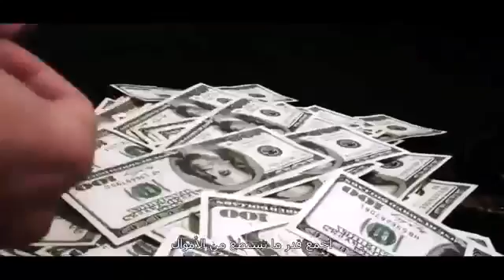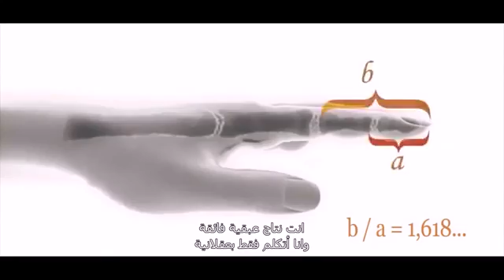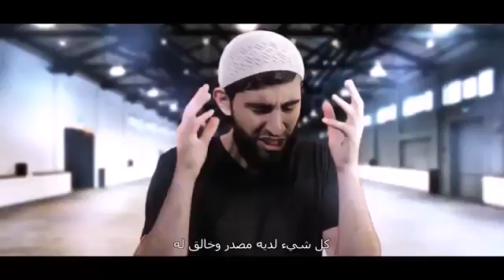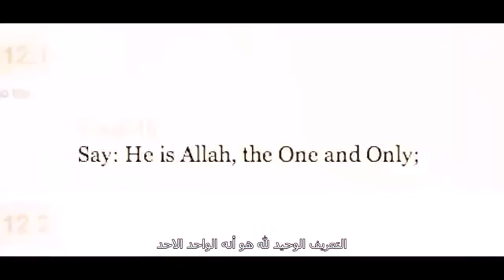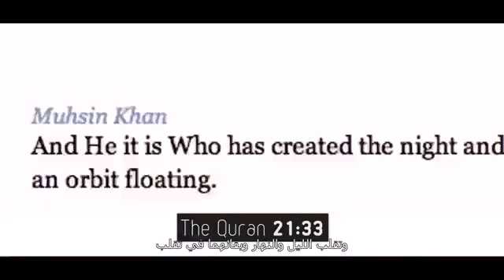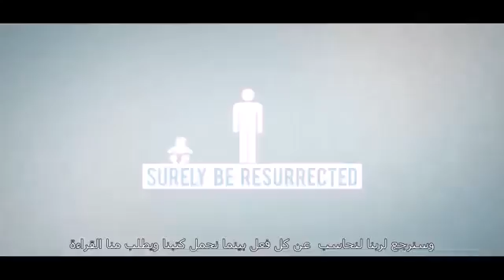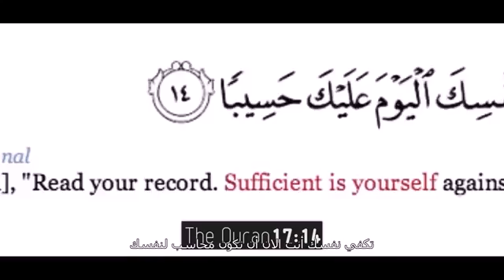The Meaning Of Life Muslim Spoken Word معنى الحياة YouTube